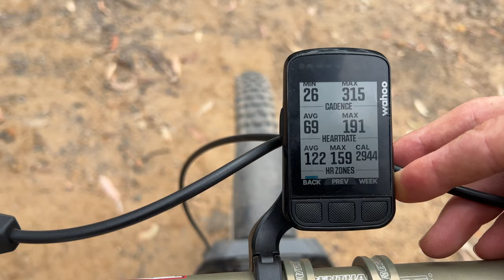ENDURO TRAINING SESSION - OURIMBAH | Jack Moir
Another big day on the legs with a good crew!
Absolutely frothing being back on the trails!